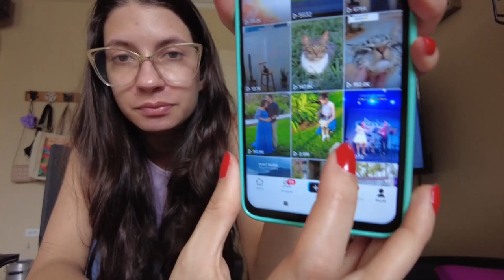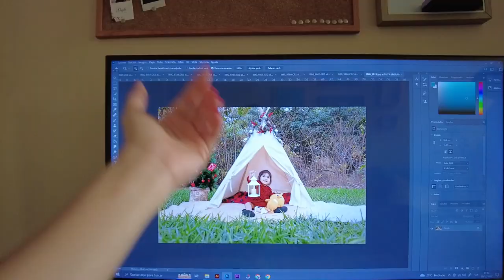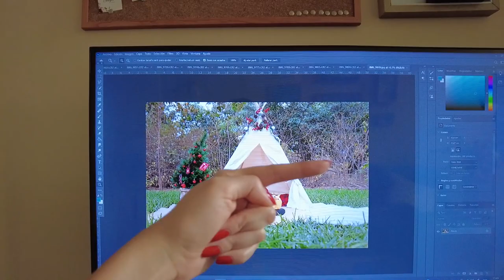Ahora soy una TIKTOKER famosa | Vlogmas #20 | Zinahyd